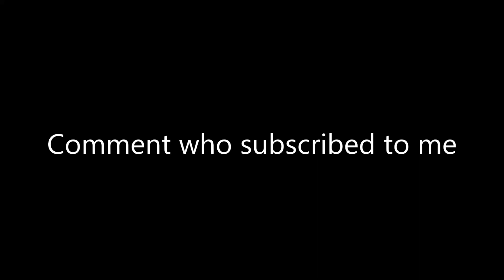Comment who subscribed to me